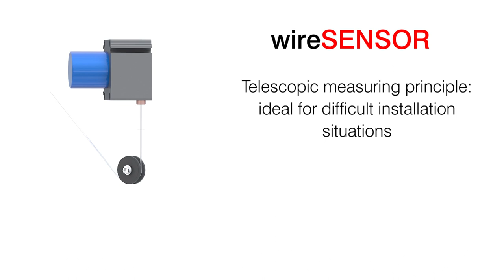wireSENSOR - Synchronization Monitoring of Telescopic Lifting Platforms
Draw-wire sensors from Micro-Epsilon for synchronization monitoring of telescopic lifting platforms